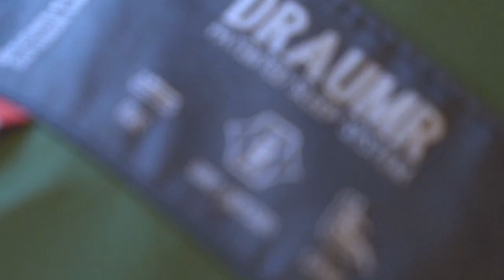Guess What? We’re Having a SALE 🎉 || Amok Equipment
Here at Amok, we don't throw discounts around easily. However, we are changing warehouses over the holidays and making room for new gear! Place your order before 14th Dec to ensure delivery before the holidays 🎄

*Sleeping pads are only discounted when bought with Draumr or Draumr XL.